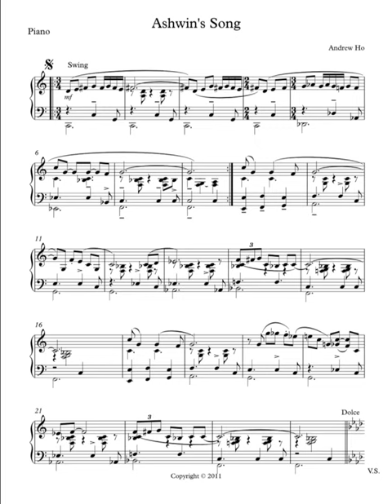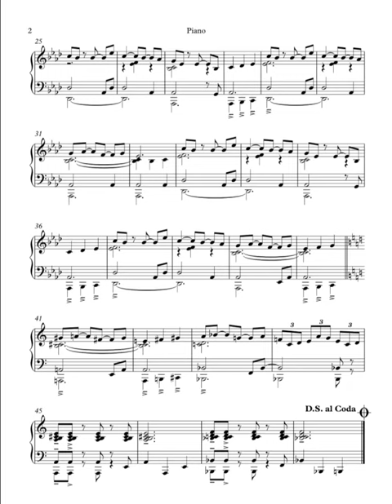Ashwin's Song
if this is what happens when music students are late, then. ?
i have a fascination with 3/4 time, I like the pulse and rhythm
at the time of the improvisation, i was beginning to experiment with phrases built over combinations of 3beat measures and 2beat measures